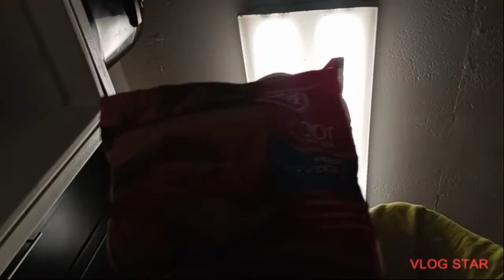trinity wants to be my wife on top of her braking up with the boy she was with for 1 day